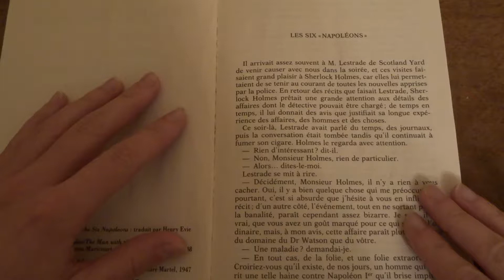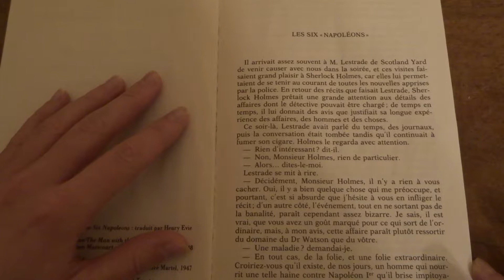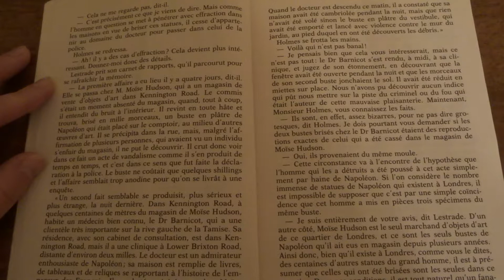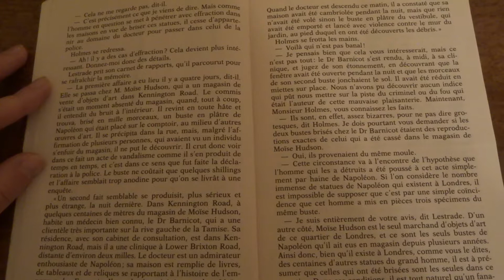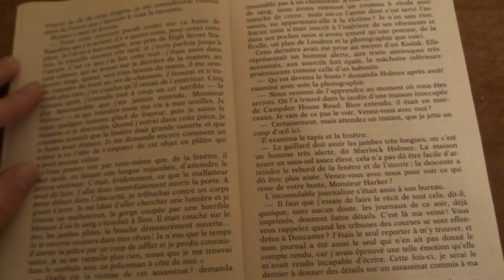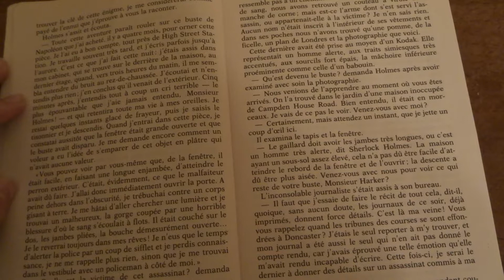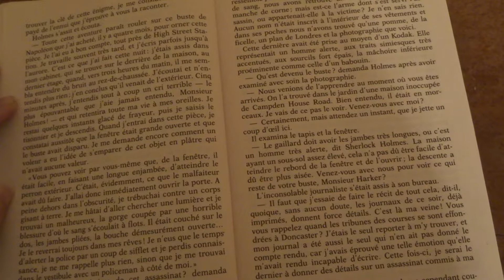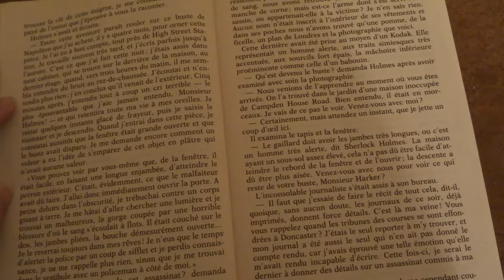ASMR ~ Lecture chuchotée: # 1/3 Les Six Napoléons - Sherlock Holmes ~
Hi fellow asmr lovers! This is Anna again and in this video I'm reading in a whisper a Sherlock Holmes story in french. This is Part 1 out of 3.

Bonjour chers asmr lovers! C'est Anna et dans cette vidéo, je lis de manière chuchotée une histoire de Sherlock Holmes. C'est la Partie 1 sur 3.

Bonne écoute et bonne relaxation je l'espère!

Kisses